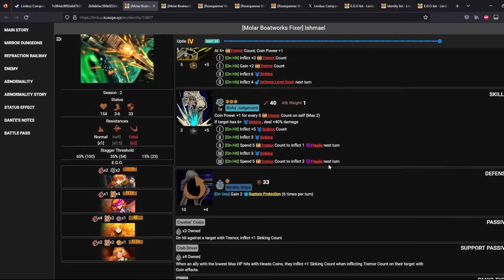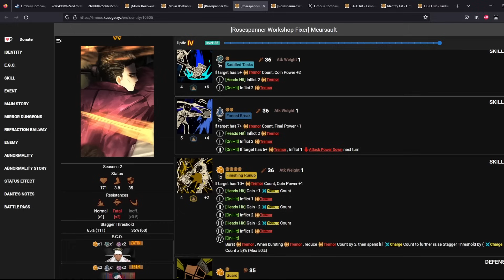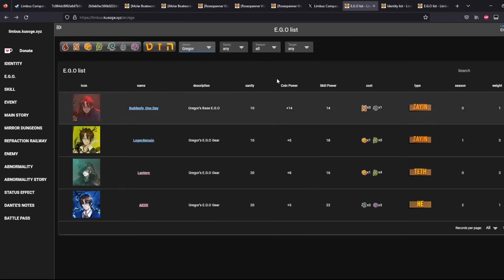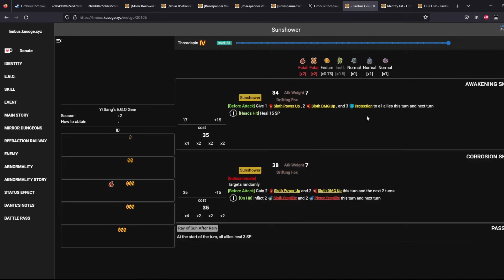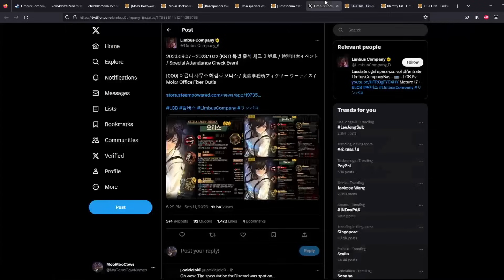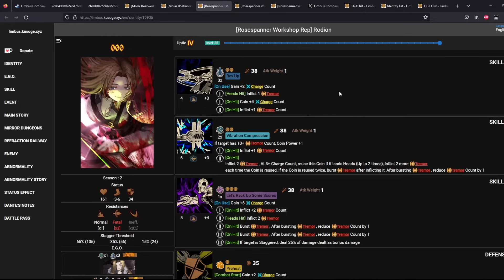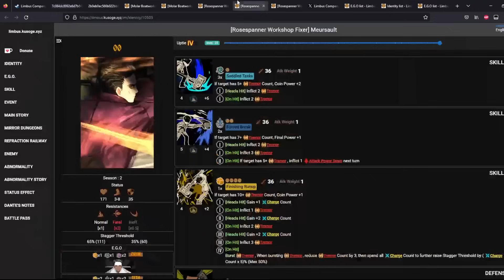[Limbus Company] Molar Office Kit Preview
Discard Discard Discard.
00:00 - 00 Yi Sang
03:55 - 000 Outis
05:21 - Team Building
08:23 - Egos